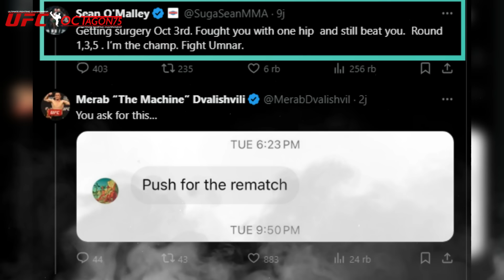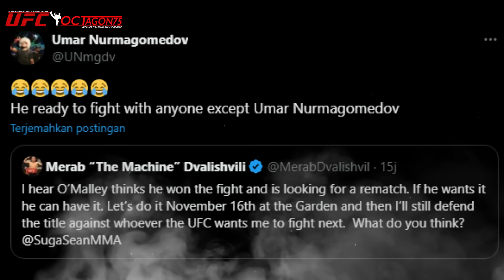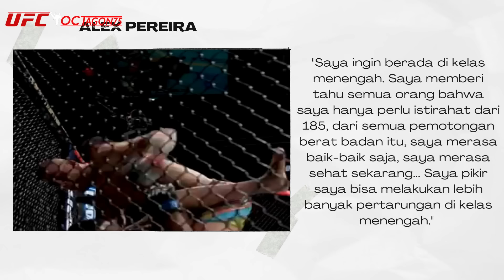"Si Paling PENAKUT" Merab NGEMIS MINTA REMATCH Dari Pada Melawan Umar "Target Utama vs Petr Yan"